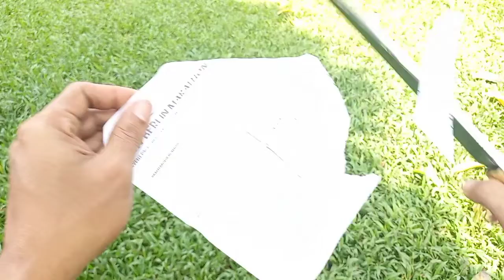PISAU UDANG JUMBO KHAS TARISI JASINGA BOGOR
Pisau Udang Jumbo Khas Tarisi Jasinga

material:
Baja per lawas sepuh oli
handle & sarung full kayu kiareng
Panjang skitar 29-30 cm
Tebel 6 mm
Harga 350 ribuan free ongkir jawa bali

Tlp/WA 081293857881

Lokasi:
Kp.Lukun RT/RW.001/001
Desa/Kec.Cisoka-Kab.Tangerang-Banten